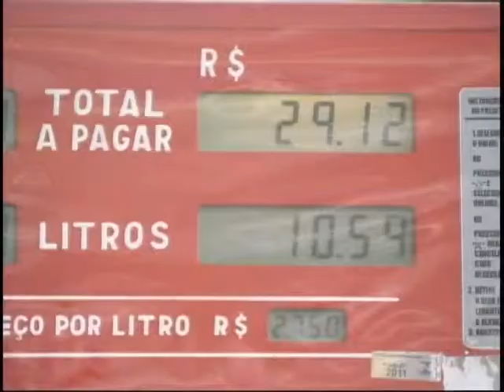Governo reduz alíquota que incide na importação e comercialização da gasolina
NBR Notícias - 27.09.11: O governo publicou, no Diário Oficial da União, um decreto que reduz a alíquota da CIDE, a Contribuição de Intervenção no Domínio Econômico, que incide na importação e comercialização da gasolina.